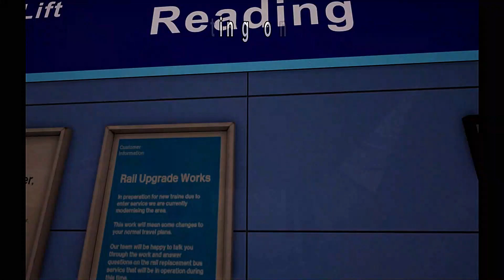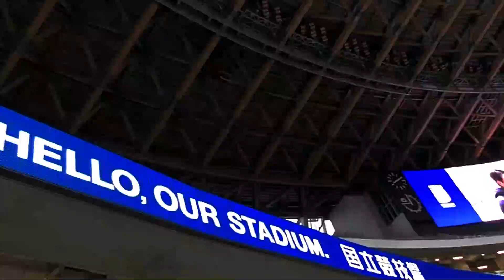Getting to TOKYO 2020 by Rail & Air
I'm getting to Tokyo by train & Airline to get to the Opening Ceremony of the Tokyo 2020+1 Olympic Games & I get a train from reading to heathrow via Paddington to pay tickets 7 check in passports 7 security to get to the Terminal for getting the Japan Airways to Tokyo 2020 Olympic games opening ceremony at the Olympic Stadium.

Good luck Great Britain & Hope to get more Gold medals since Rio 5 years ago & London 2012 9 years ago.